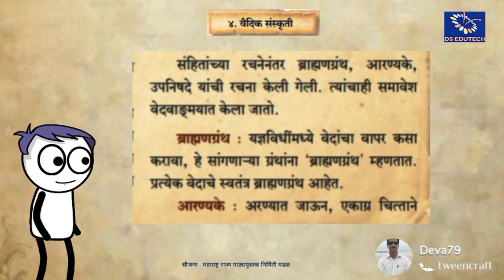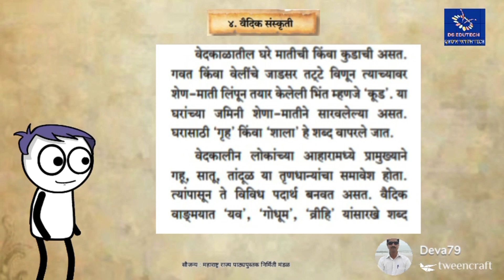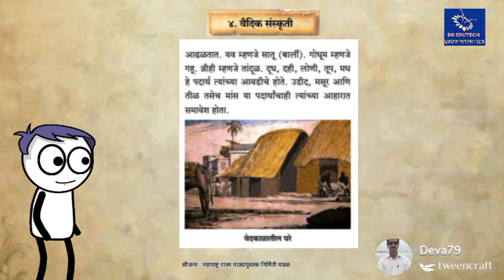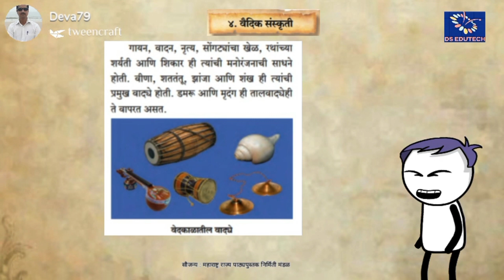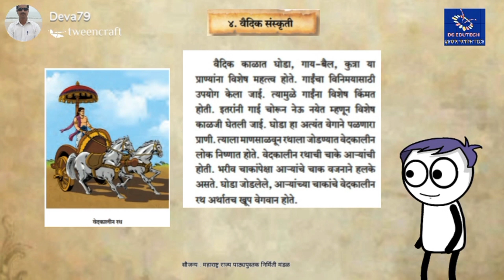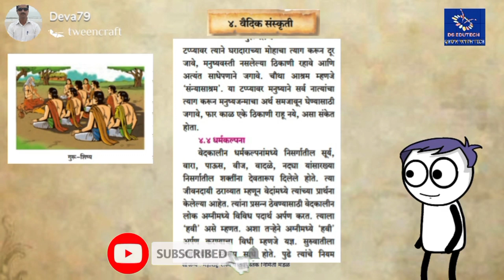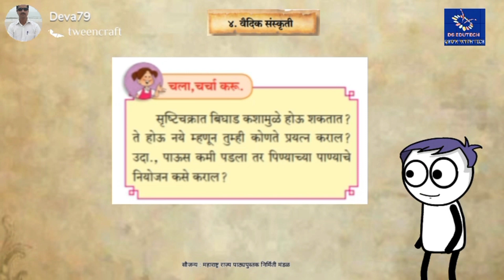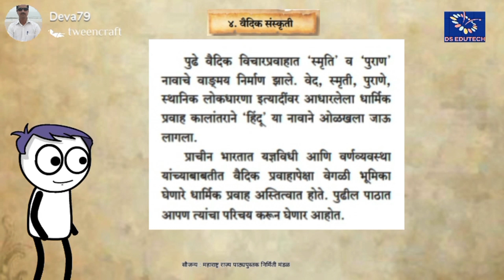६ वी , वैदिक संस्कृती , इतिहास , 6 th std , history , vaidik sanskruti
DS EDUTECH , इयत्ता 6 वी चे सर्व व्हिडीओ पाहण्यासाठी क्लिक करा